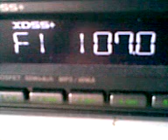107.0 MICUL SAMARITEAN Ungheni receptionat in Bacau